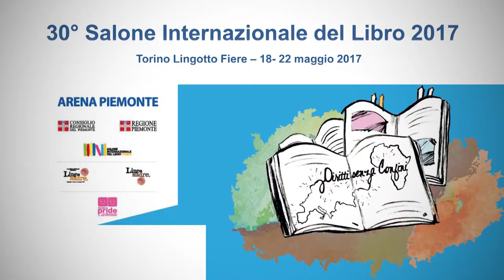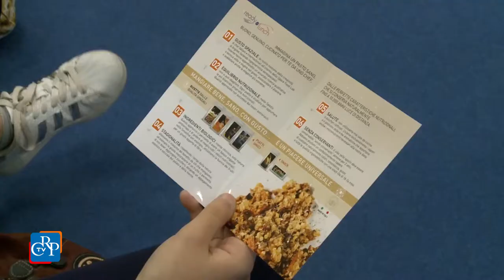“Alimentazione, ricerca, sport e benessere”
Un momento per fare il punto sui corretti stili di vita, sull’attività sportiva e la sana alimentazione, per dare informazione in merito ai positivi effetti che tali comportamenti possono indurre in termini di vita della cittadinanza.
È stato questo il tema trainante della tavola rotonda intitolata “Alimentazione, ricerca, sport e benessere”, svoltosi nell'Arena Piemonte del Salone del Libro di Torino, organizzata dagli Stati Generali dello Sport e del Benessere del Consiglio regionale del Piemonte.

Gli interventi sono stati moderati dal giornalista di Rai Sport Federico Calcagno. Giovanni Brancato (nutrizionista e protagonista di records nelle attraversate marine a nuoto), Paola Cane (esperta di innovazione e di tecnologie relative allo sviluppo degli alimenti), Maurizio Damilano (olimpionico plurimedagliato nella marcia) e i rugbisti Carlotta Guerreschi (nazionale Italdonne, Erik Dho (nazionale Italrugby) e Nanni Raineri (direttore tecnico dell'Accademia del rugby di Torino nonché ex campione italiano di questo sport) si sono scambiati interessanti punti di vista.